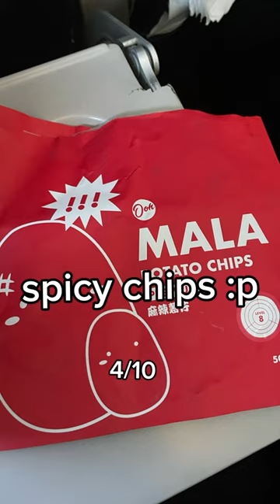how many mole rats can u find 😏